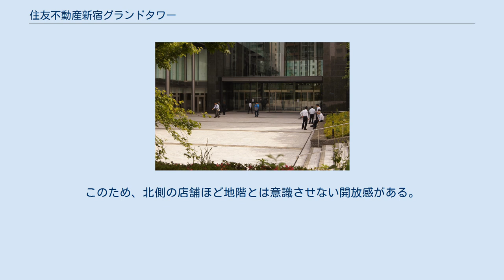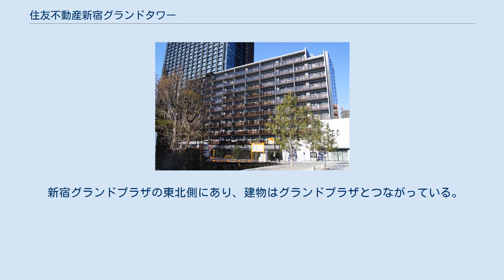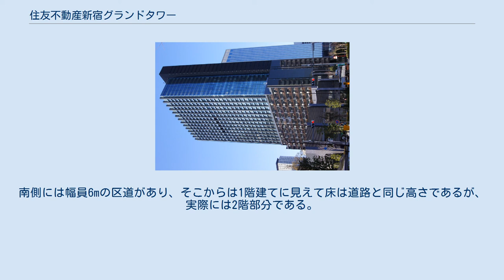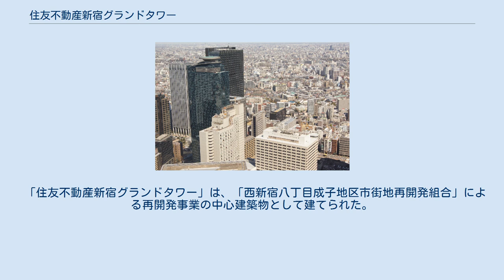住友不動産新宿グランドタワー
住友不動産新宿グランドタワー（すみともふどうさんしんじゅくグランドタワー）は、東京都新宿区西新宿にある再開発組合施行の再開発によって建てられたビルである。
総面積約19,636m2の敷地には、この40階建て高さ195.2ｍの高層ビルの他に、1階建てのホールベルサール新宿グランド イベントホール、10階建ての地権者住宅新宿グランドプラザ、2階建ての店舗棟新宿グランドウィング（グランドタワーからやや離れている）がある。
敷地は南側の青梅街道（東京都道5号新宿青梅線）と、北側の税務署通り（東京都道302号新宿両国線の支線）にはさまれている。
 5-40階の東側にオフィステナントが入る。
オフィス部分は「制震、800坪超整形無柱空間」を売り物にしている。
「800坪超整形無柱空間」とは、1フロアー分の東西約25m、南北約102m、800坪を超すオフィス空間に柱がまったくないことを指す。
エントランスは東西約17m、南北約85m、広さ約1,500m2、天井高4階分13mの吹抜けになっている。
30階は東側外観に特徴があって、エレベーターの乗換えフロアーを兼ねたスカイロビーがある。
この乗換えは、75人乗り大型エレベーターが1階と30階をノンストップで往復するので、31階以上はここで乗り換え、22～29階もここで乗り換えて下る仕組みになっている。
停電防止のために2回線で電気を受け入れ、災害などで完全に停電した場合でも2か所のオイルタンクを使い72時間は自家発電ができる。
 建物の西側部分には、エレベーターなどの他にマンション138戸（権利者住戸20戸を含み、118戸が賃貸用）がある。
マンション部分はグランドタワー内にあり、名称は「ラ・トゥール新宿グランド」である。
オフィス部分とマンション部分が同フロア内にある珍しい構造を採用しており、ラ・トゥール新宿グランドの各部屋はオフィス同様の天井高となっている。
西側地下１階の外側に面した部分に専用フロントがある。
住居表示は「東京都新宿区西新宿8-17-2」で、同一ビル内ではあるがオフィス部分と異なる。
西新宿では2010年（平成22年）3月、新宿中央公園北側の6丁目再開発により大型ビル「セントラルパークタワー・ラ・トゥール新宿」が先行して竣工しており、同じく住友不動産が運営するこちらの賃貸住宅には『ラ・トゥール新宿』との愛称がつけられている。
 西側には区道をはさんで新宿フロントタワーが、西南側には青梅街道をはさんで西新宿三井ビルディングが、東南側には青梅街道をはさんで新宿オークシティが、東方には成子天神社がある。
青梅街道をはさんだ南側では、大和ハウスが再開発を進行中である。
 1階ホールと30階ホールに、「Segafredo ZANETTI」がある。
アルコールを含む飲料、軽食を提供している。
 新宿グランドタワーの東北側で、グランドタワーとつながっている。
南北約47m東西約32mの大型イベントホールで、内部は2分割できる。
講義形式で1,116席、シアター形式で1404席、立食パーティーで890人が入れる。
天井の高さは6m。
ホール部分は１階建て、サービス部分は2階建てで、一部に地階がある。
住友不動産が、新宿グランドタワー5階に作った貸会議室13室（64～426m2）「ベルサール新宿グランド コンファレンスセンター」とあわせて「ベルサール新宿グランド」として運用している。
 6丁目の新宿中央公園北側には9月まで「ベルサール新宿」と称していた「ベルサール新宿セントラルパーク」があり、4丁目の新宿中央公園西側には「ベルサール西新宿」がある。
このため名称が類似しておりまぎらわしい。
 地下1階には店舗があるが、西側の広く明るい庭に面している。
このため、北側の店舗ほど地階とは意識させない開放感がある。
グランドタワーのエントランスロビー北端のエスカレーターを降りるとすぐにこれらの店舗があるので、オフィスからのアクセスはよい（下記のうちリーベンハウスは厳密にはグランドタワー地下1階に位置するが、便宜上ここに分類する）。
 イベントホールは、大災害時には帰宅困難者にも開放し、広場と一体となった地域防災拠点として活用することになっている。
 再開発のために土地（家屋）を提供した地権者が入居するための代替住居として造られたマンションである。
ベルサール新宿グランド・イベントホールの東北側にあり、ホ...